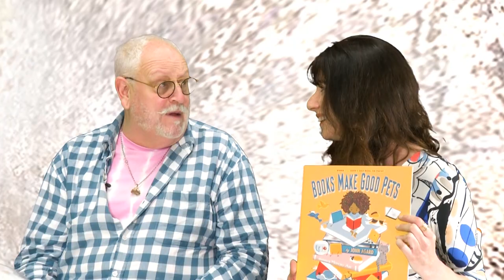CREATE - SEASON 1 EPISODE 1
CREATE: with Andrew Kay and Yael Breuer
In this episode Andrew and Yael meet the fabulous Miss Hope Springs, inspiring playwright Sam Chittenden, harmonious musicians Esta Rae and Sarah Fisher and renowned poet John Agard